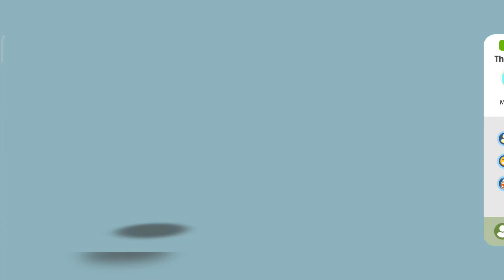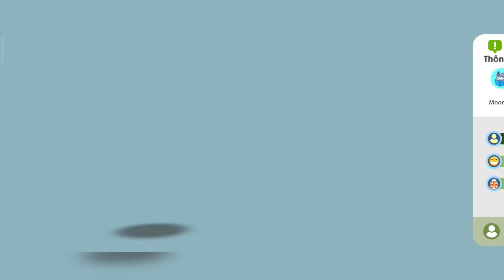AVATAR LAND | SỰ KIỆN TINH LINH ĐÀO THẦN 🌸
Hóng Thỏ Đen quay lại phá tưng bừng như hồi Trung Thu 😘✨

Leave some comment if you want to tell me somethings!

[Note]: I do NOT own all the materials used in this video.
[Lưu ý]: Mình không sở hữu tất cả tư liệu được sử dụng trong video này.